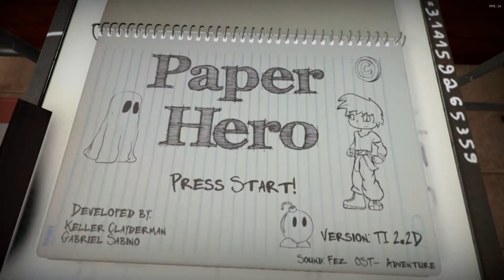UN JEU DE PLATEFORME AU GAMEPLAY ORIGINAL ! Paper Hero [FR]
Dans cette vidéo nous allons découvrir un jeu de plateforme 2D... Mais pas vraiment 2D et si vous voulez comprendre ce que je veut dire par la je vous invite a vous plonger dans la vidéo!

Voici tout les détails donner par le développeur sur le jeu :

Aventure-toi comme un dessin animé en classe! Paper Hero a été conçu pour être présenté lors d'une foire culturelle au lycée en 2014. Il a été développé dans Unity, et j'étais responsable de tout le développement du jeu à l'exception des dessins des personnages.

Gameplay
En tant que héros, vous devez vaincre les fantômes et les bombes qui se cachent dans la salle de classe avec vos pouvoirs, tout en collectant le butin en cours de route. Marchez avec A et D et sautez avec la barre d' espace . Appuyez sur Q et E  pour faire pivoter votre perspective et sur F  pour attaquer avec une boule de feu.

Histoire de développement
En 2014, pour la foire culturelle qui allait se dérouler dans mon école, mes amis et moi, en tant que joueurs, avions prévu de présenter l'histoire des jeux. Avec ce thème à l'esprit, nous avons pensé à créer un jeu pour le montrer, car ce serait amusant de regarder les visiteurs jouer à notre jeu, et nos professeurs géniaux aimeraient sûrement l'idée.

Après avoir obtenu leur approbation, nous avons ensuite passé six mois à développer ce jeu, parallèlement à l'organisation du stand, avec moi codant et réalisant l'art 3D du jeu, un autre ami réalisant les dessins, et les autres donnant des idées et testant le jeu.

 De longs mois après, le jour de la présentation est arrivé, et après être resté tard dans la nuit à corriger le plus de bugs possible, nous avons pu le présenter. C'était génial! Les gens étaient très curieux de l'essayer, et même ceux qui n'avaient pas beaucoup d'expérience de jeu voulaient jouer (malheureusement, les contrôles précipités des joueurs ne les aidaient pas à passer le premier saut de mur: P).

La présentation étant terminée, puisque personne n'était disposé à le poursuivre, le projet s'est retrouvé là-bas, et il est resté intact pendant des mois. Ensuite, avec la sortie d'Unity5, j'ai rouvert le projet et commencé à bricoler avec les nouvelles fonctionnalités de rendu, à améliorer les textures en PBR, à remodeler certains éléments, etc.

Depuis lors, de temps en temps, au cours des dernières années, j'ai ouvert ce projet pour jouer et le peaufiner, en partie à cause de la nostalgie de créer ce jeu à l'époque, et en partie parce que j'ai toujours voulu continuer à développer ce jeu, mais avec de plus grandes choses dans ma vie prenant mon temps, le polir me suffisait.

Mais comme il est sur ma HD depuis si longtemps, j'ai décidé au bout de quelques années de le poster quelque part, afin qu'au moins quelqu'un à côté de moi puisse avoir ce morceau de notre passé: D